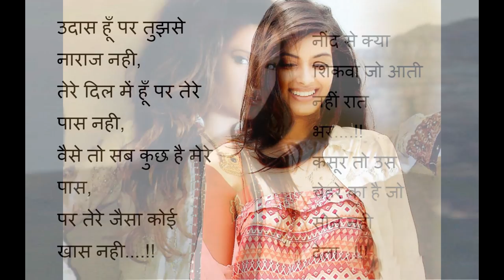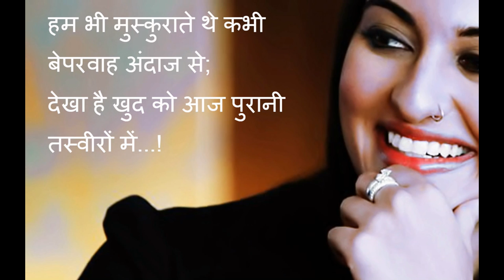Pyaar Dosti WhatsApp shayari hd image